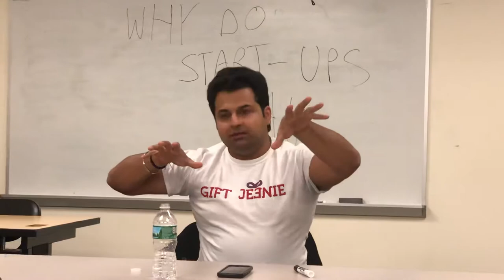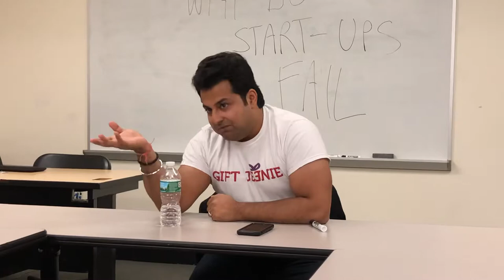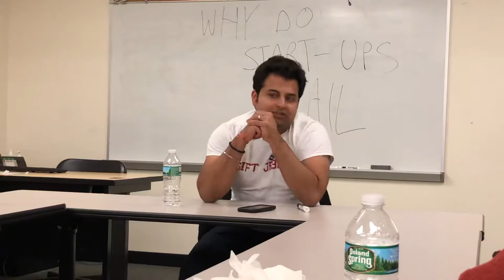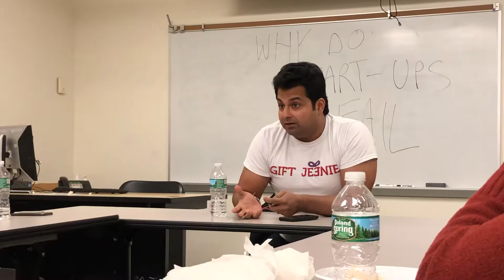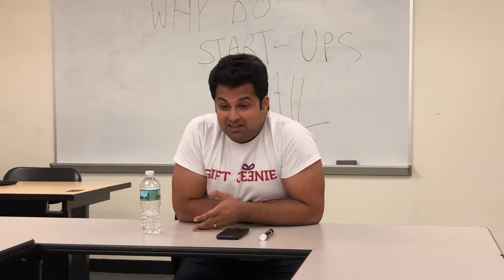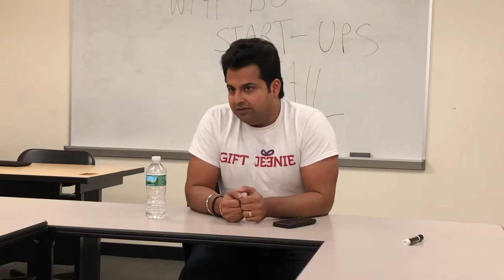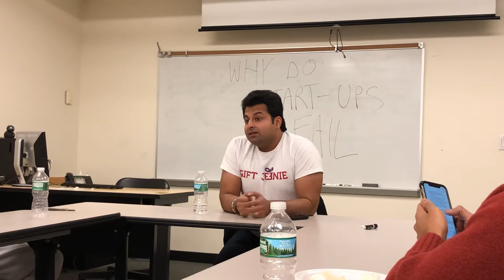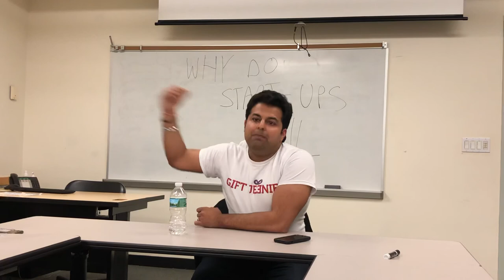Entrepreneurial Lunch and Learn 11/15/2018: The Art of the Hustle with CEO Vikram Chopra (2/2)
Vikram Chopra discusses the questions plaguing startups and those in the early stage journey of entrepreneurship. Vikram gives an overview of what an entrepreneur needs to put in place before launching a startup, building a dynamic team, raising funds, and implementing key milestones in a business plan.